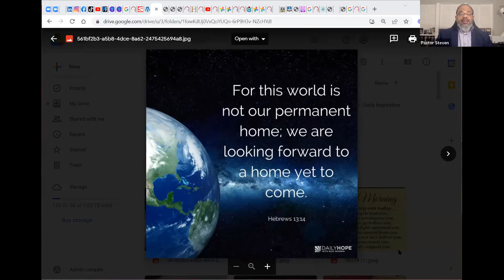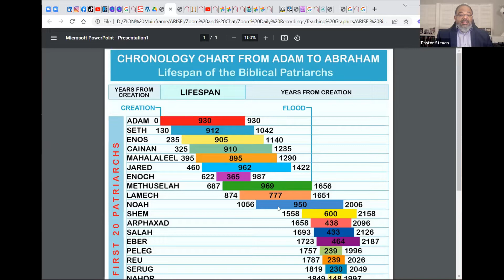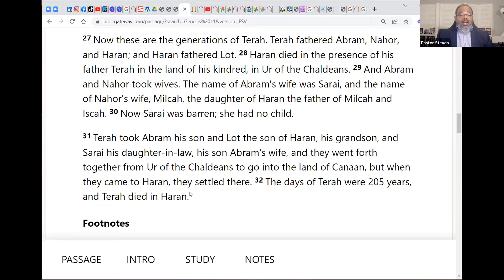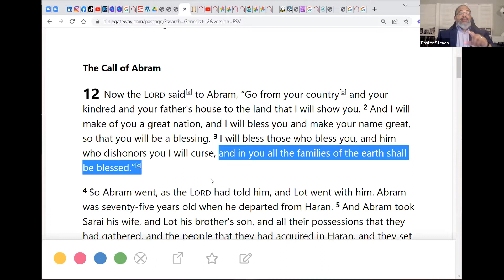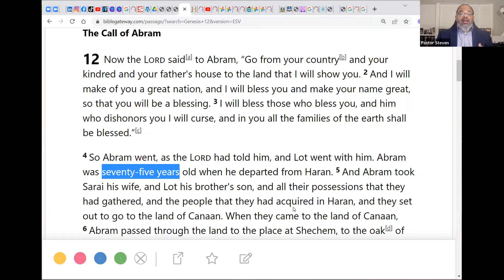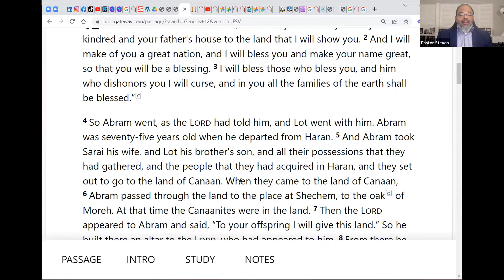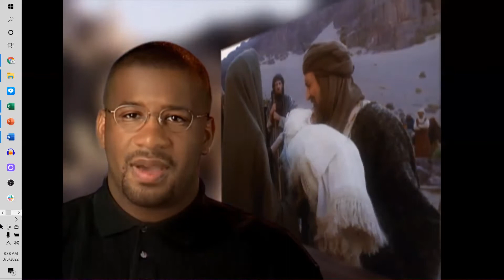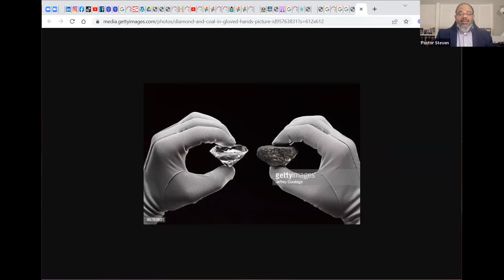EPS 8 - Beyond the Flood - ARISE BSF - Journey Through GENESIS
Original Date: 3-5-22   ARISE! 8am EST Daily Bible Study and Fellowship

On today's episode we will cover:
- The ARISE! BSF Story - The Vision and the Purpose
- Adam to Noah Recap
- The Tower of Babel (Genesis 11)
- The Descendants of Noah
- Terah is the Father of Abram
- Abrams Wife is Barren
- Abram and Sarai in Egypt
- God Pronounces Blessings and Cursing's
- God Gives Abram a New Vision to Go Canaan
- Abram's Takes His Nephew Lot with Him to Canaan
- Abram Meets the Canaanites
- Abram Builds an Alter

Make sure to take notes and then tell someone what you learn each day. Our daily "Live Shows" will be saved to this page which means you can come back any time and share it with friends and family.

We want to encourage each of you to gather your friends and family together and start an "ARISE! Friends and Family Pod" so that you can lead them through this study if they can't join you for our Facebook Live teaching at 7am EST time daily.

ARISE! TV Network - We hope to inspire you and help you connect with God. Our goal is to create and upload content that helps our followers grow in the word of God daily and connect with God more.

Welcome to ARISE! TV Network. We hope to inspire you and help you connect with God. Our goal is to create and upload content that helps our followers grow in the word of God daily and connect with God more.

We also have a daily Zoom Bible Study and Fellowship that we host every day Monday-Saturday starting at 8am (EST). Feel free to click this link daily to join us